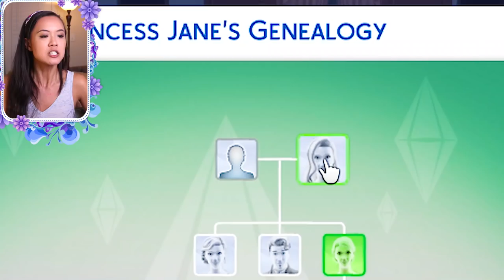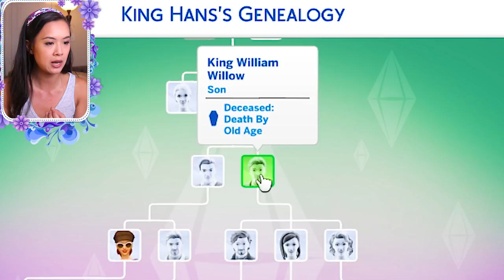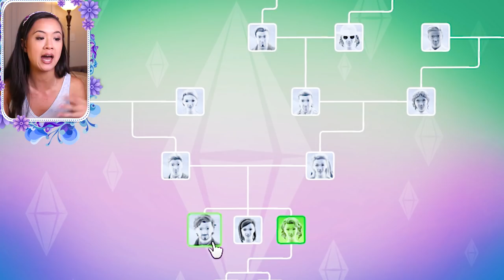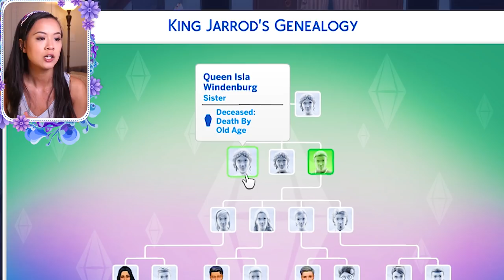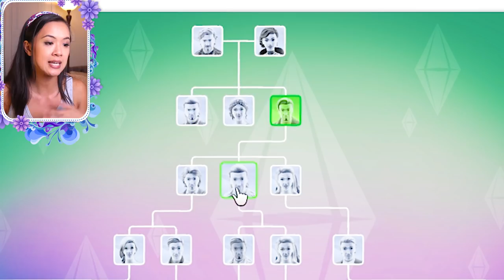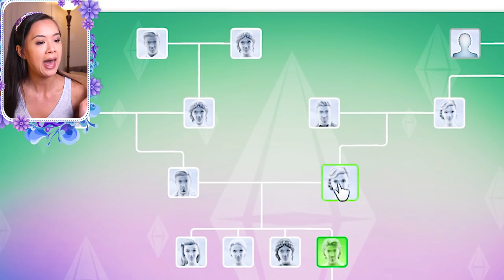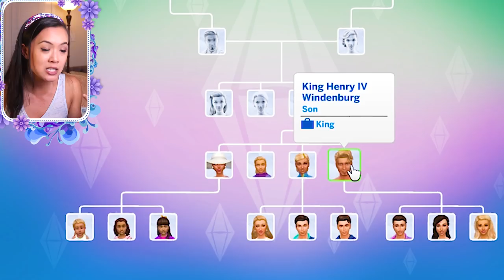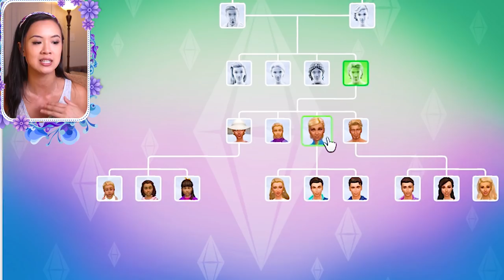ROYAL FAMILY TREE | The Sims 4: The Royal Family | S1 Part 73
Here is an updated video for our Royal Family Tree!

Interested in knowing how I make my videos? Click on the links below to find out more!